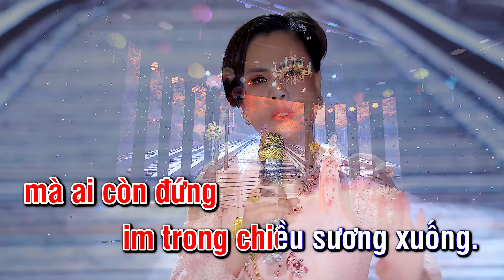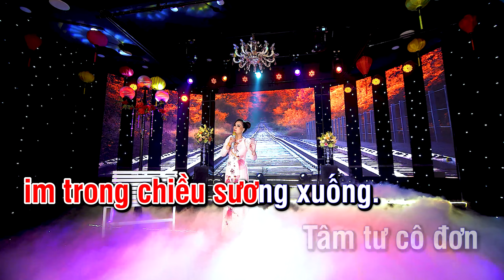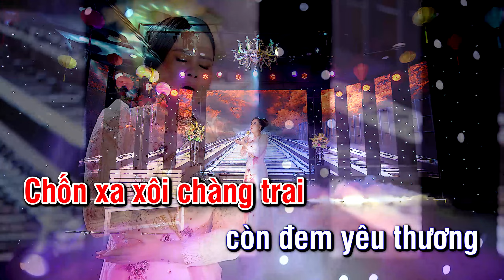KARAOKE | Chuyến Tàu Hoàng Hôn - Hoa Nguyễn | Tone Nữ